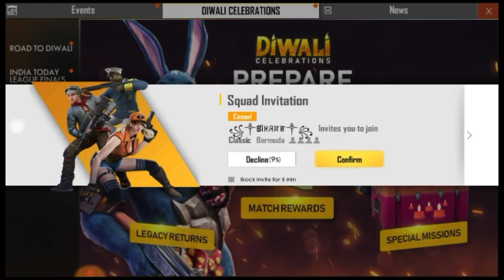Get Free Blueprint in Match Rewards || Free Fire Diwali Celebration Event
Hello free fire gamers
Kemcho ?😍

Ye video mein aapko bataya gaya hai ki-

free fire mein free blueprint kaise le
free fire mein free blueprint kaise milega
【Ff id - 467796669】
Your queries-

bunny warrior bundle
how to get bunny warrior bundle in free fire
bunny warrior bundle in one spin
bunny warrior bundle in legacy returns
free fire diwali celebration event
get free blueprint in diwali celebration event
diwali celebration event free blueprint
free Incubator blueprint
free blueprint in diwali celebration event
free fire upcoming events
free blueprint kaise milega

Any creator or company having any issues with this content